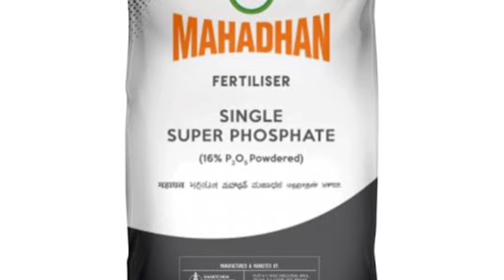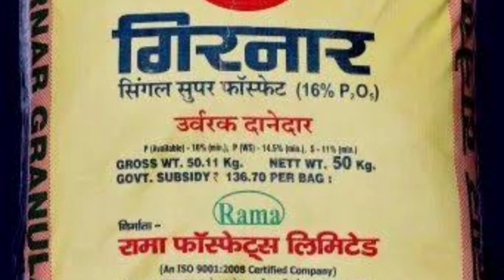SSP खाद में क्या होता है ? | कौनसी फसल में डाले SSP | Single Super phosphate | SSP fertiliser detail